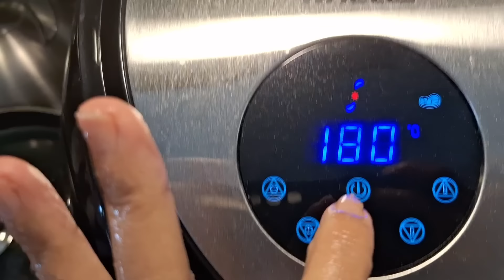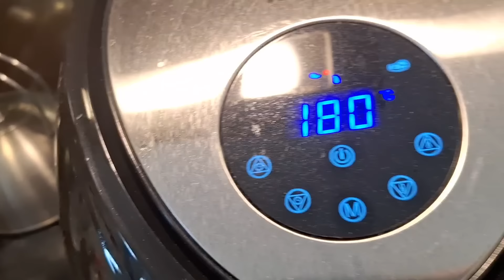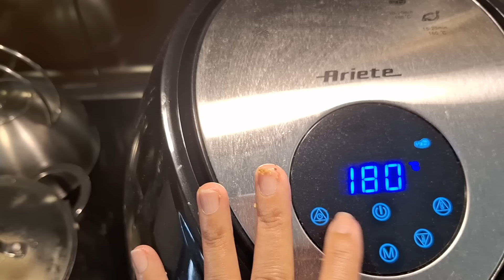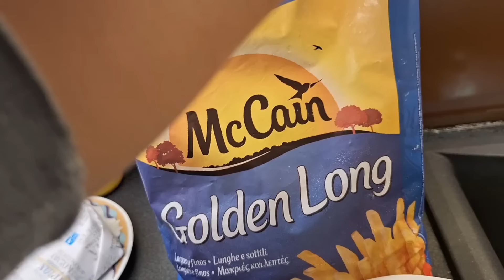cooking steak in air fryer /first time mag luto 🤣🤣